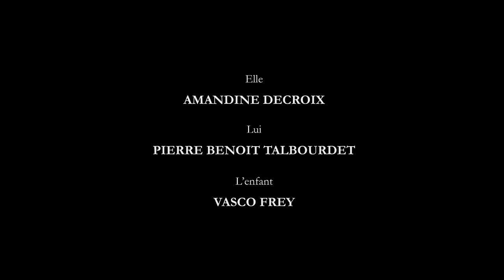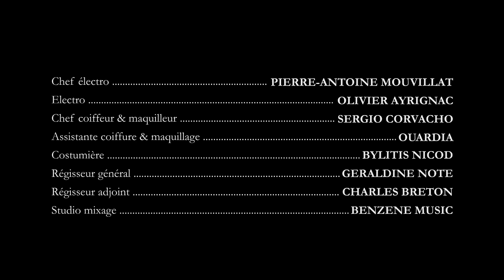Pierre Frey Le Film - Escapade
La Maison Pierre Frey présente un court-métrage réalisé par Martial Schmeltz. Un couple parisien s'évade de leur routine quotidienne en s'offrant une nuit fauve dans des décors aux motifs baroques et sensuels habillés par la Maison Pierre Frey. De l'autre côté du rideau, les apparences sont trompeuses ...

A l'occasion de la rénovation du célèbre Hôtel Costes dont les chambres sont désormais entièrement tapissées de tissus Pierre Frey, ce court-métrage qui vous invite à découvrir de l'intérieur plusieurs de ces hauts lieux de la vie nocturne parisienne habillés de ses créations. Il fait la part belle aux décors, véritables acteurs du film, dont la présence tantôt envoûtante, tantôt romantique ou exotique fait naître des sentiments paradoxaux au sein de ce couple authentique en quête d'aventure passionnée.

Scénario et direction artistique : Agence Simone